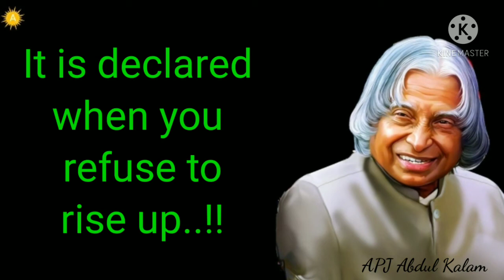Life by APJ Abdul Kalam|APJ Abdul Kalam speech|Inspiring Quotes |Motivational quotes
FriendsLove |APJ Abdul Kalam quotes|Inspiring Quotes|Motivational quotes APJ Abdul Kalam#valentinesdaywtsupstatus

Inspirationalspeech motivationalspeech Quotes Wtsupstatus Abdulkalamwtsupstatus quotes

quotes of apj abdul kalam
apj abdul kalam ki mrityu kaabdul kalam 5 missiles names
apj abdul kalam biography for class 7
apj abdul kalam other name
apj abdul kalam award 2020